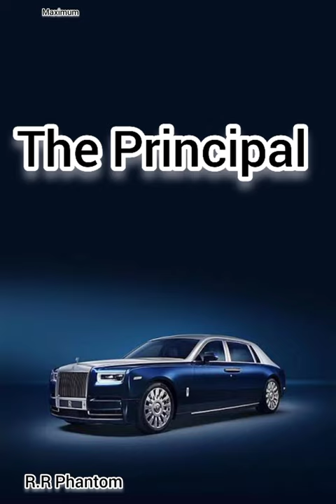If Rolls Royce And Bentley were School. bentley rollsroyce attitude Attitude video